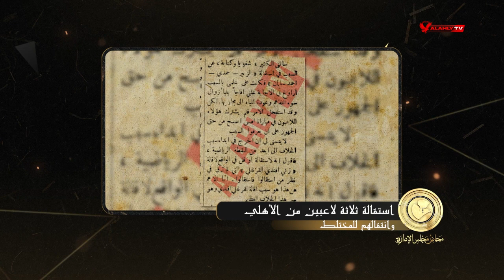الأهلي يخسر ثلاثة لاعبين في قرار تربوي تاريخي | محاضر مجلس الإدارة